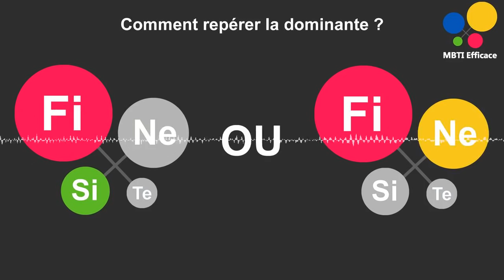3 Astuces Pour Repérer Quelles Fonctions Sont Dominantes ou Inférieures ? (MBTI)